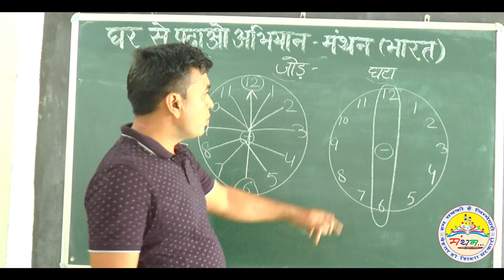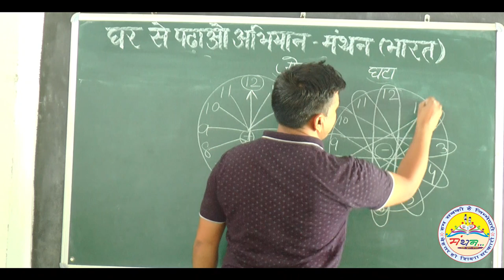घड़ी द्वारा जोड़ घटा